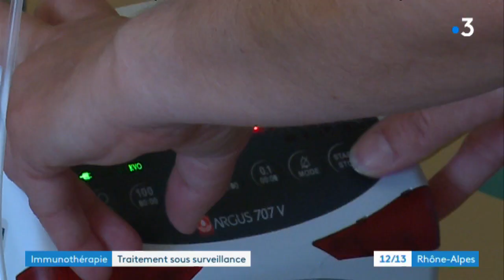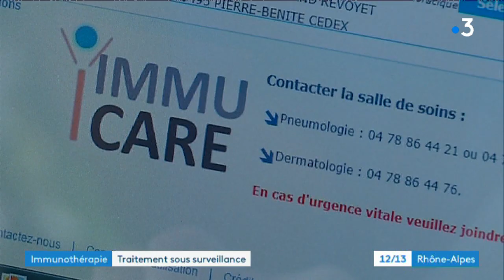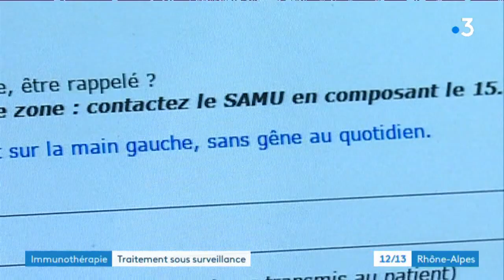Lyon : une plateforme numérique pour surveiller les effets de l'immuno-thérapie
Une dizaine de patients bénéficient d'une surveillance particulière via une plateforme numérique baptisée Immu Care. Ces malades du cancer sont traités en immuno-thérapie, une méthode parfois miraculeuse pour certains cancers comme les mélanomes mais pas sans effets pour leur santé. Le reportage de Frédéric Llop et Béatrice Tardy de France 3 Rhône-Alpes
Retrouvez-nous sur :
Notre site web